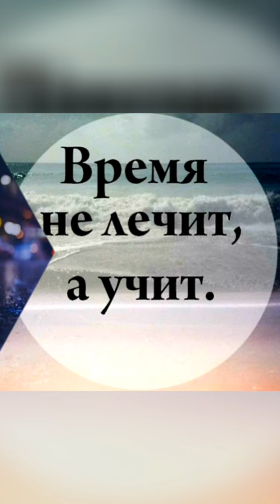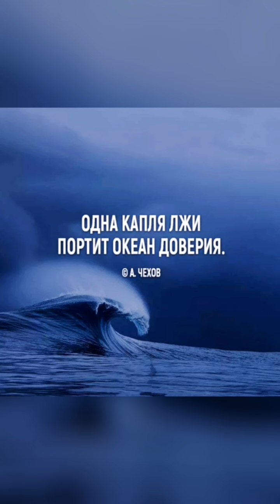Уроки Судьбы /Кавер СветЛана Писаренко Стихи Алёна Эдельвейс/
УРОКИ СУДЬБЫ

...А небо опять облаками нависло,
Но их молоко еще утром прокисло...
А ты говоришь, что живу я без смысла.
А я лишь слагаю
в  безвременьи числа.

А гладь на воде покрывается рябью...
Из сердца метель запорошенной зябью
Ложится на руки,
На грудь  и  на плечи...
А ты говоришь мне,
что время всё лечит.

Кружит вороньё над моею судьбою...
И часто враньё пронзает стрелою...
С годами на голову сыпется пепел...
А где-то рождается трепетный лепет...

Душа замирает в трёхмерном пространстве...
А в мыслях рекою - протуберанцы...
Слова истекают и рвутся на волю...
в Безмолвии - грохот бетонной стеною...

И снова бросок с замиранием сердца
И лозунг "Вперёд" ...
от себя нам не деться...
И небо покрыто рассеянным светом...
Уроки Судьбы обжигают как летом...